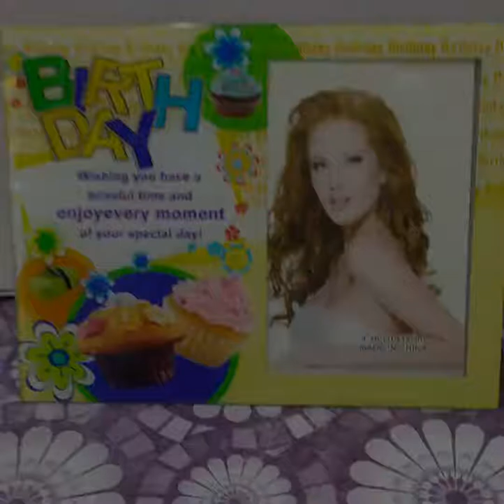Photo Frames | Birthday Gifts | Wedding Gifts | Purpose Gifts#Sorts#Sort video#